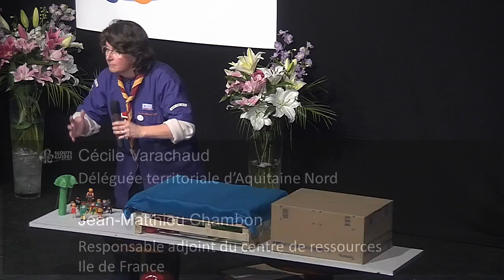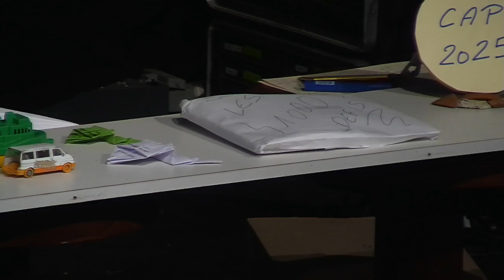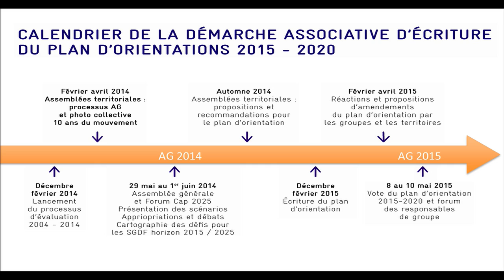Présentation de la démarche d'écriture du futur plan d'orientation 2015-2020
La démarche de concertation grâce à laquelle va être choisi le prochain plan d'orientation (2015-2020) des Scouts et Guides de France a été expliquée grâce à des Playmobils lors de l'Assemblée générale 2014.